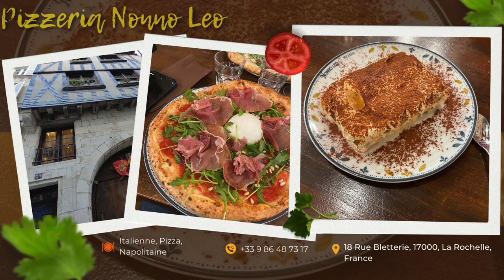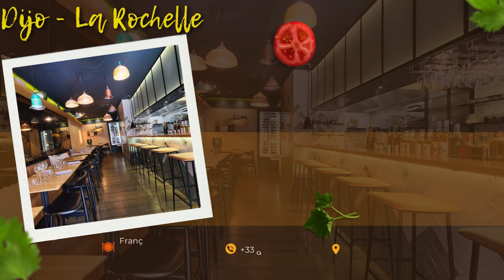MEILLEURS RESTAURANTS LA ROCHELLE - Où manger à La Rochelle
La Rochelle, avec son port historique et son ambiance maritime, vous invite à découvrir des tables variées, où la gastronomie française se mélange aux influences internationales.

Restaurant Opaline
Opaline propose une cuisine française saine dans une brasserie gastronomique moderne. Vous y découvrirez des plats raffinés, conçus avec des produits locaux, dans une ambiance chaleureuse.

Captain's Cafe
Captain's Cafe vous fait voyager aux États-Unis avec sa cuisine américaine. Ce restaurant, convivial et accueillant pour les végétariens, est parfait pour une pause gourmande face à la mer.

So Dream
Ce restaurant chic à La Rochelle propose une cuisine française et européenne, en mettant l'accent sur des plats adaptés aux végétariens. So Dream combine tradition et modernité pour offrir une expérience culinaire unique.

A 2 Pas du Marché
A quelques pas du marché central, ce restaurant offre une fusion des cuisines française, américaine et européenne. Idéal pour ceux qui cherchent à varier les plaisirs, avec une carte alliant plats traditionnels et internationaux.

La Malette - Bar à tapas
La Malette est un bar à tapas où vous pourrez déguster des fruits de mer et des plats européens dans une ambiance conviviale. Parfait pour une soirée entre amis autour de petites bouchées à partager.

La Kase - Restaurant
La Kase propose une cuisine fusion française, mariant saveurs du monde et produits frais. Ce restaurant sain est un havre pour ceux qui recherchent des plats originaux, tout en restant équilibrés.

Impressions
Impressions offre une cuisine française axée sur les fruits de mer et des plats sains. Situé dans une rue calme de La Rochelle, c'est le lieu idéal pour les amateurs de produits frais et locaux.

Pizzeria Nonno Leo
Pour les amateurs de cuisine italienne, Nonno Leo propose de véritables pizzas napolitaines. Ce restaurant italien à La Rochelle vous transporte directement en Italie avec ses saveurs authentiques.

Le Jardin du Marché
Avec sa cuisine française et européenne, Le Jardin du Marché met en avant des plats sains, élaborés avec des ingrédients de qualité. Une véritable oasis gastronomique au cœur de La Rochelle.

Dijo - La Rochelle
Dijo est un restaurant moderne où la cuisine française est mise à l’honneur. Avec une carte inventive et contemporaine, c'est l'adresse idéale pour une expérience gastronomique innovante à La Rochelle.